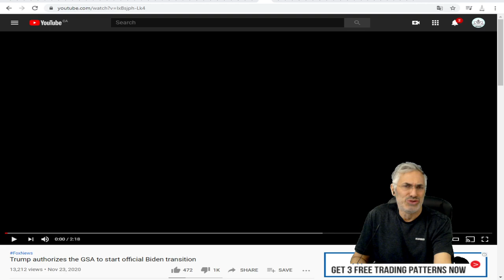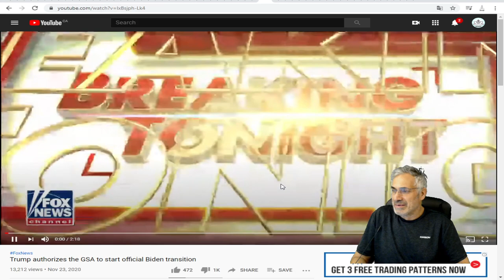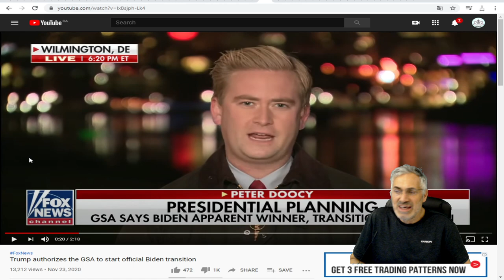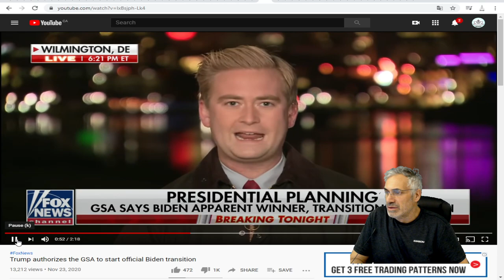ÇA Y EST C'EST FAIT ; IL DONNE SON ACCORD POUR LE DÉBUT DE LA TRANSITION.